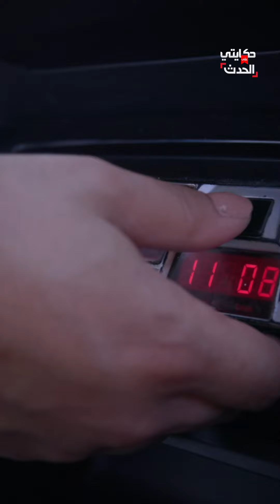حكايتي على الحدث | شابة تونسية تكسر المألوف بالتاكسي ..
حكايتي_على_الحدث | اعتبرت جريئة وكسرت المألوف.. تونسية تتحدى الرجال وتتحول سائقة تاكسي وتثير جدلا في